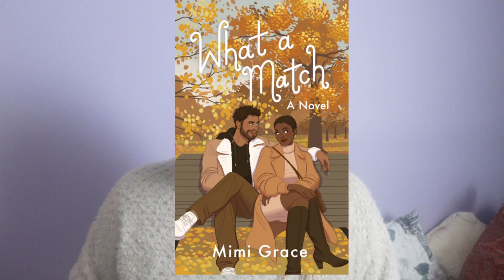Best and Worst Books of 2022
Best main character? Worst setting? Most disappointing read? All those and more in my best and worst books of the year video.

Amazon Wishlist